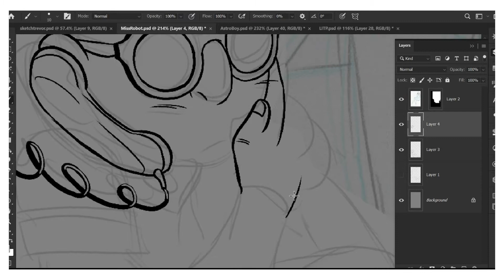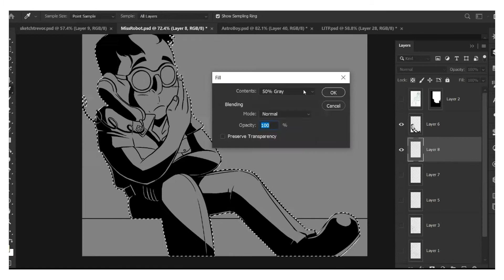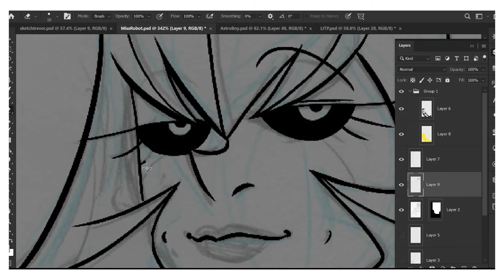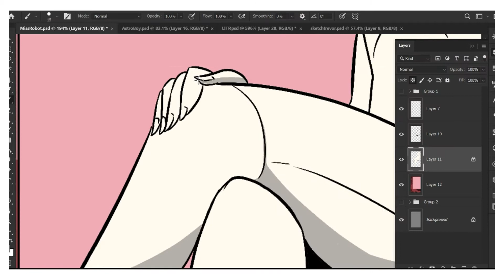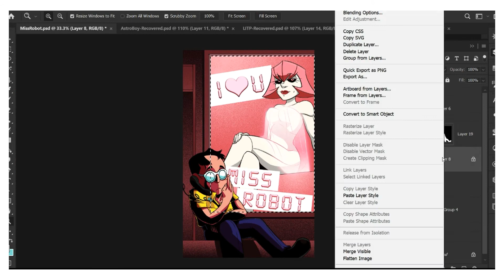Konira's Art Corner - (I Love You) Miss Robot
Music Form - The Reflection OST - My Daily Life ~ Trevor Horn